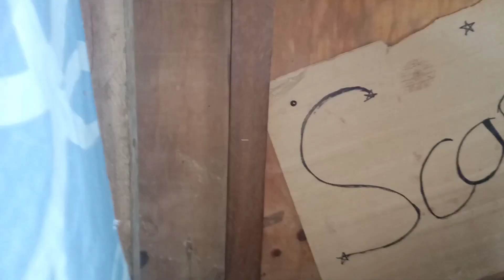SCANDAL 2020 || HULICAM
Valentine's Day
Valentine's Day Harana
Valentine's Day Surprise
Valentine's Day date
Valentine's Day prank
Scandal
Tagum Scandal
Scandal Tagum
Scandal in Tagum
Video Scandal
Trending Scandal
Viral Scandal
scandal 2020
scandal singapore 2020
scandal band
scandal season 6
scandal season 7
scandal season 4
scandal 4 in 1
scandal trending
scandal meaning
scandal actor
scandal animal
scandal apps
scandal abs cbn
scandal anime songs
scandal army
scandal american band
scandal a shocking and wrongful incident
scandal amanda
a scandal in belgravia
a scandal in bohemia
a scandal in bohemia pdf
a scandal in belgravia cast
a scandal in bohemia summary
a scandal in belgravia explained
a scandal in bohemia analysis
a scandal in belgravia ending explained
a scandall movie download khatrimaza
a scandal in bohemia characters
scandal baby
scandal band live
scandal band members
scandal band logo
scandal band japan
scandal blackpink
scandal band website
scandal band tour
scandal band live 2019
scandal b613
scandal b13
b metro scandals
scandal company
scandal college admissions
scandal concert
scandal characters
scandal case
scandal concert 2020
scandal command
scandal common sense media
scandal cast season 7
scandal co
scandal c ronaldo
hep c scandal ireland
hepatitis c scandal ireland
hep c scandal ireland wiki
d c scandal
richard c scandal
cell c scandal
c'est scandaleux que subjonctif
u.c scandal
hepatitis c scandal canada
scandal definition
scandal dog
scandal december 2019
scandal departure
scandal discography
scandal drummer
scandal departure lyrics
scandal drama
scandal daughter of president
scandal discography download
scandal d&g
ivan d scandal
scandalo d&g
scandalo d&g in china
scandale d'ivraie
scandal enron
scandale des evergreen
scandale d'hernani
scandale d'un pasteur au kenya
scandal etv
scandal english subtitles
scandal episode guide
scandal episode length
scandal example
scandal episode 1
scandal english subtitles season 3
scandal episode summaries
scandal episodes november 2019
escandalo
le scandale painting
escandalosa
escandalosos
scandal e tv
scandal e.tv episodes
scandal e tv actors
scandal e tv cast
scandalizes e.g. crossword
e tv scandal omnibus
scandal facebook
scandal family
scandal full episode
scandal finale
scandal foreign
scandal fuzzy
scandal full season
scandal frozen
scandal film 2020
scandal final season
f-35 scandal
f sports sandals
f squared scandal
victoria f scandal the bachelor
richard f. scandaliato
f-111 scandal
f 104 starfighter scandal
watergate scandal f
f word for scandal
scandal games
scandal girl generation
scandal gladiator wanted
scandal goodbye to you
scandal grace lyrics
scandal gladiators quote
scandal grace chords
scandal gladiator wanted episodes
scandal game apk
scandal games offline
scandal hospital
scandal horse
scandal house
scandal hello world
scandal high episode 4
scandal history
scandal hashtag
scandal horror
scandal harukaze lyrics
scandal hong kong tour 2018
scandalous h m ward
h&m scandal rana plaza
h&m scandal hair
h&m ethical scandal
h&r block scandal
h&m sweatshop scandal
h&m sustainability scandal
h&m environmental scandal
h&m workers scandal
scandal in the family
scandal in library
scandal in the family 1975
scandal imdb
scandal in america
scandal in the spotlight
scandal in belgravia
scandal in the house
scandal in hospital